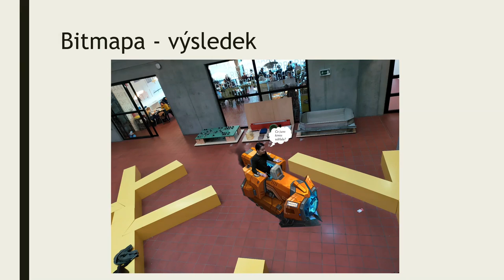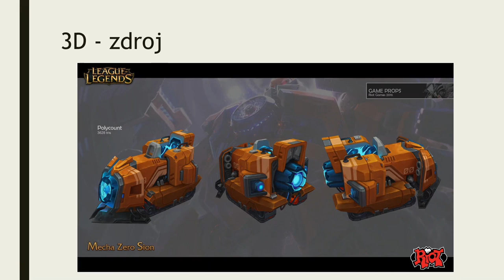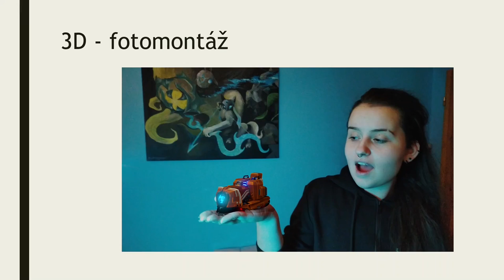Bára Kyseľová * Prezentace * 2020 * BI-MGA